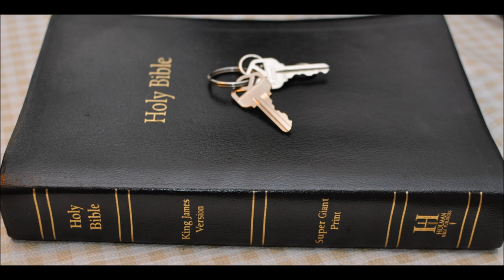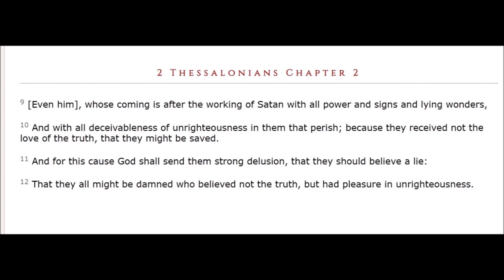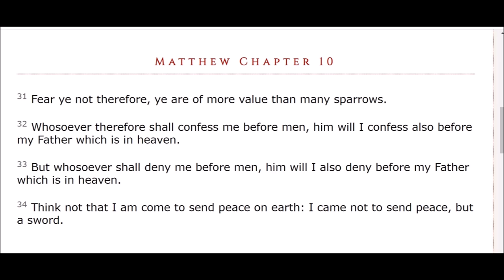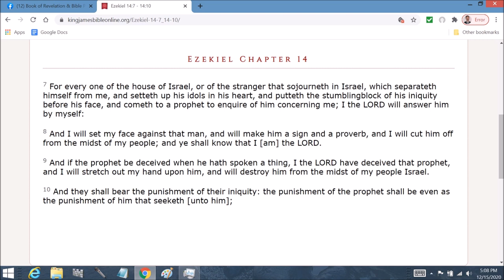Jeremiah 23 Commentary: woe unto false pastors & prophets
Jeremiah 23 Commentary:  woe unto the false pastors & prophets
Jeremiah  Chapter 23  1  Woe be unto the pastors that destroy and scatter the sheep of my pasture! saith the LORD.

2 Therefore thus saith the LORD God of Israel against the pastors that feed my people; Ye have scattered my flock, and driven them away, and have not visited them: behold, I will visit upon you the evil of your doings, saith the LORD.

3 And I will gather the remnant of my flock out of all countries whither I have driven them, and will bring them again to their folds; and they shall be fruitful and increase.

4 And I will set up shepherds over them which shall feed them: and they shall fear no more, nor be dismayed, neither shall they be lacking, saith the LORD.

5 Behold, the days come, saith the LORD, that I will raise unto David a righteous Branch, and a King shall reign and prosper, and shall execute judgment and justice in the earth.

6 In his days Judah shall be saved, and Israel shall dwell safely: and this is his name whereby he shall be called, THE LORD OUR RIGHTEOUSNESS.

7 Therefore, behold, the days come, saith the LORD, that they shall no more say, The LORD liveth, which brought up the children of Israel out of the land of Egypt;

8 But, The LORD liveth, which brought up and which led the seed of the house of Israel out of the north country, and from all countries whither I had driven them; and they shall dwell in their own land.

9 Mine heart within me is broken because of the prophets; all my bones shake; I am like a drunken man, and like a man whom wine hath overcome, because of the LORD, and because of the words of his holiness.

10 For the land is full of adulterers; for because of swearing the land mourneth; the pleasant places of the wilderness are dried up, and their course is evil, and their force is not right.

11 For both prophet and priest are profane; yea, in my house have I found their wickedness, saith the LORD.

12 Wherefore their way shall be unto them as slippery ways in the darkness: they shall be driven on, and fall therein: for I will bring evil upon them, even the year of their visitation, saith the LORD.

13 And I have seen folly in the prophets of Samaria; they prophesied in Baal, and caused my people Israel to err.

14 I have seen also in the prophets of Jerusalem an horrible thing: they commit adultery, and walk in lies: they strengthen also the hands of evildoers, that none doth return from his wickedness: they are all of them unto me as Sodom, and the inhabitants thereof as Gomorrah.

15 Therefore thus saith the LORD of hosts concerning the prophets; Behold, I will feed them with wormwood, and make them drink the water of gall: for from the prophets of Jerusalem is profaneness gone forth into all the land.

16 Thus saith the LORD of hosts, Hearken not unto the words of the prophets that prophesy unto you: they make you vain: they speak a vision of their own heart, and not out of the mouth of the LORD.

17 They say still unto them that despise me, The LORD hath said, Ye shall have peace; and they say unto every one that walketh after the imagination of his own heart, No evil shall come upon you.

18 For who hath stood in the counsel of the LORD, and hath perceived and heard his word? who hath marked his word, and heard it?

19 Behold, a whirlwind of the LORD is gone forth in fury, even a grievous whirlwind: it shall fall grievously upon the head of the wicked.

20 The anger of the LORD shall not return, until he have executed, and till he have performed the thoughts of his heart: in the latter days ye shall consider it perfectly.